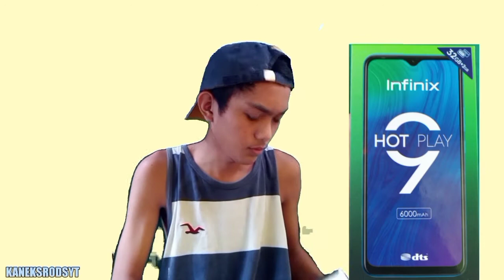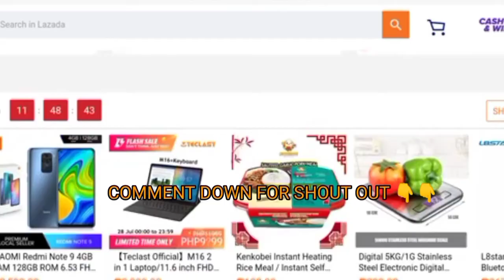INFINIX HOT 9 PLAY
Ito po Yung link guys

Just for fun lang guys😁👍